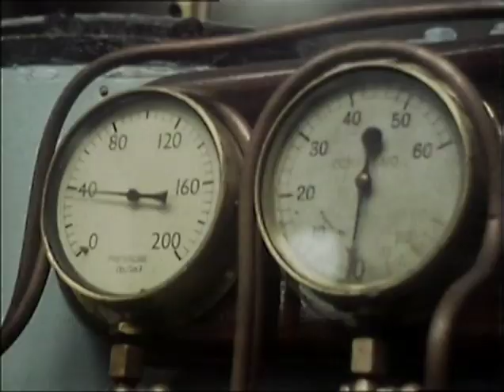Onedin család 03 09 Lánykérés